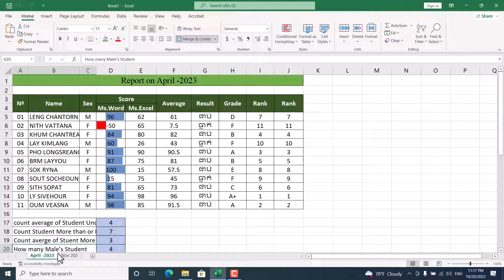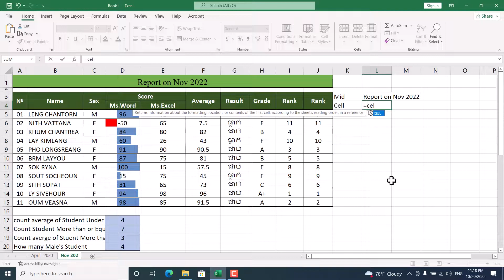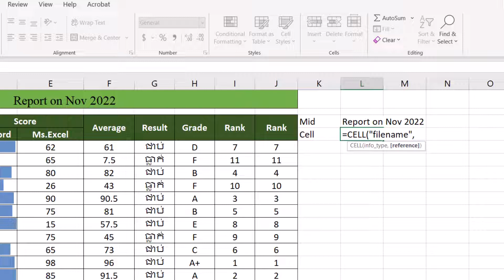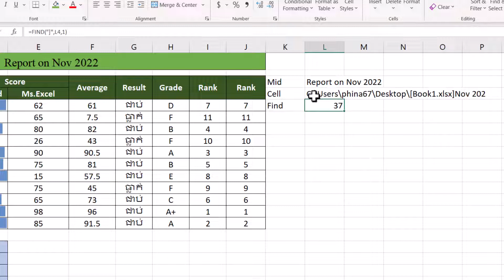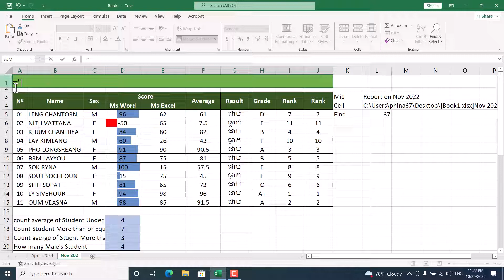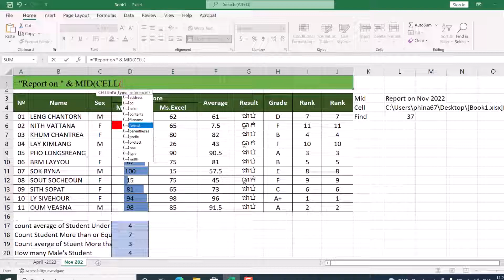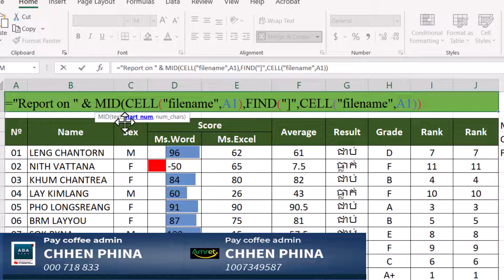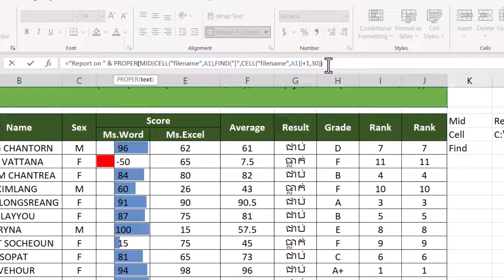How to rename sheet stringe to formular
MS word
MS Excel
MS Powerpoint